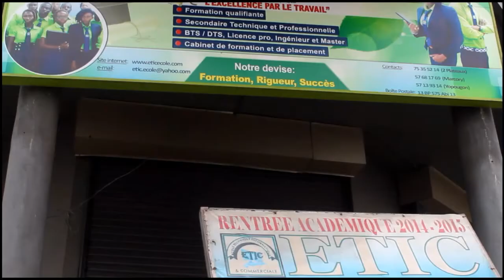GROUPE ETIC - SPOT PUBLICITAIRE 2016-2017